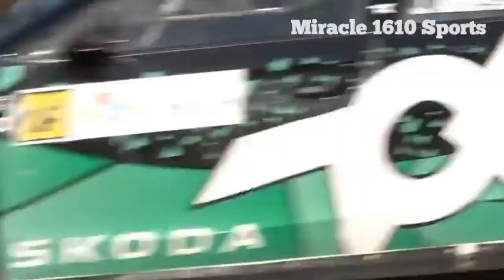WRC CROATIA 2023 || flat out || maximum attacks || mistakes